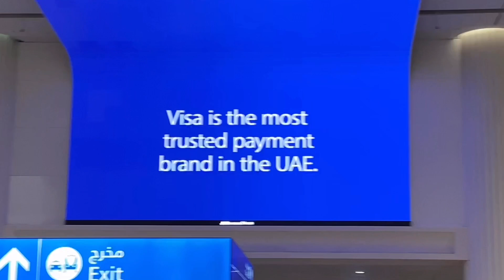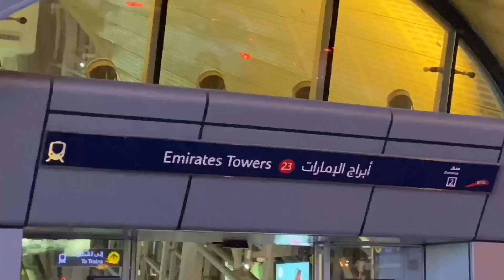Will Blanza Realty TV | DUBAI Edition